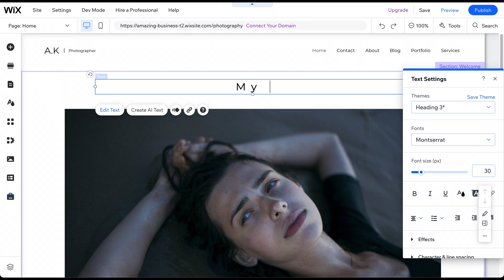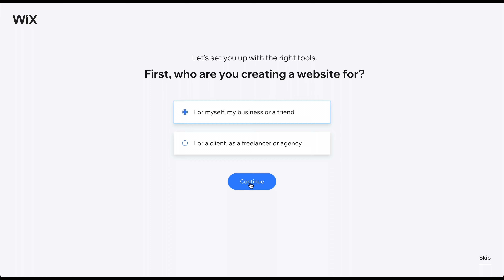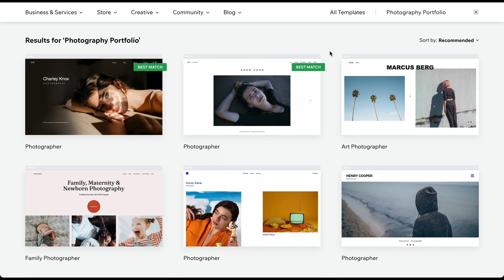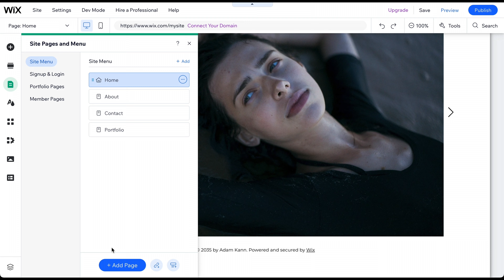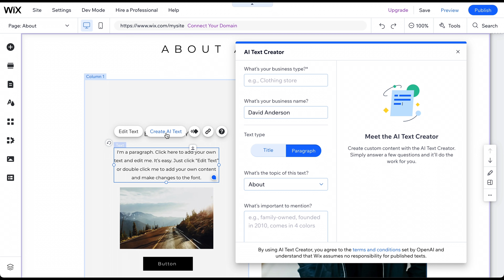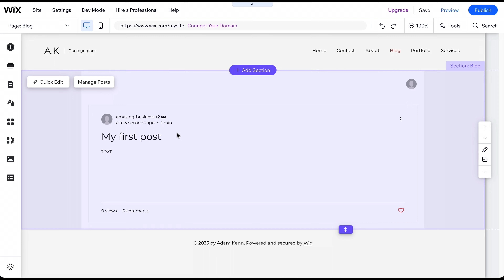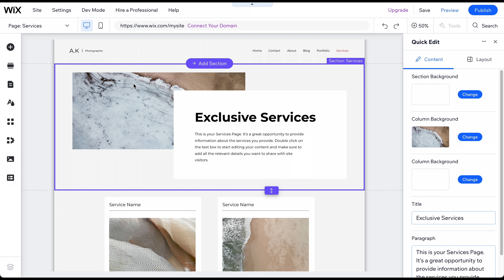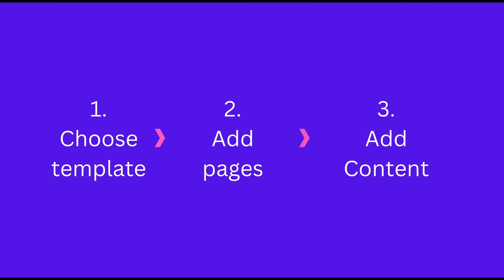How to Build a Photography Website in only 10 Minutes | 2024 Beginner Tutorial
In this Website Tutorial, you’ll learn how to build a Photography Portfolio Website in only 10 Minutes

Timestamps:
00:00 - Introduction
00:21 - Website Builder Comparison
01:26 - Create Wix Account
02:36 - Your Dashboard
03:06 - Choose your template
04:16 - Common pages on photography websites
05:15 - About page
05:50 - AI text generator
06:28 - Photography Portfolio
07:16 - Blog
08:16 - Contact page
09:01 - Services page
09:13 - Mobile editor
09:46 - Choose Domain and publish your website
10:40 - Bonus Tip (Save 50%)

Welcome to our comprehensive tutorial on how to create a photography website in only 10 min!

First, we'll compare the best website builders and choose the right one for you. Afterwards, we guide you through the process of signing up and selecting a template that suits your photography Website. Then, we'll show you how to customize the design and layout.

Next, we'll demonstrate how to add essential features like an about page or a contact form.

Throughout the tutorial, we'll share tips and best practices for creating a photography website that will resonate with your audience and help you establish your brand online.

By the end of this video, you'll have all the skills you need to build a professional photography Website with Wix that will help you grow your photography business and reach new clients. So, let's get started!ay!

The description and comments of this video may contain affiliate links, which means that if you buy one of the products that I recommend, I’ll receive a small commission without any additional cost for you. Thank you for the support!